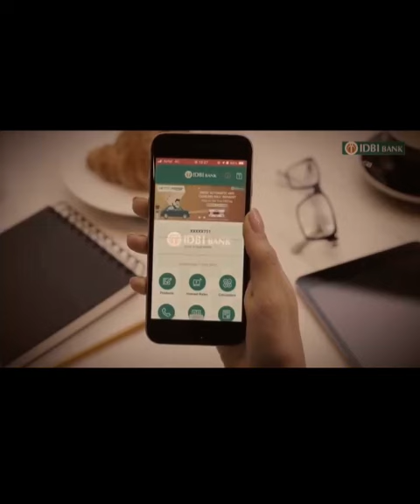IDBI BANK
Video from Rakesh Nayak 😊😊